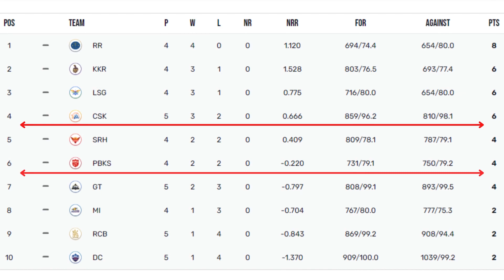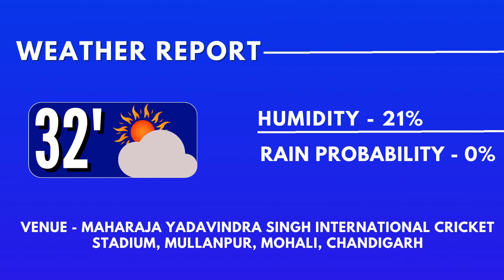PBKS vs SRH Pitch Report MYSI Stadium Pitch Report | PBKS vs SRH IPL 2024 Match 23 Pitch Report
MYSI Stadium, Chandigarh Pitch Report
PBKS vs SRH 23rd Match Pitch Report
PBKS vs SRH IPL 2024 23rd Match T20 Pitch Report
MYSI Stadium, Chandigarh Pitch
PBKS vs SRH 23rd Match Playing 11
PBKS vs SRH 23rd IPL 2024 Match Pitch Report

CRICKET LIVE
LIVE COMMENTARY